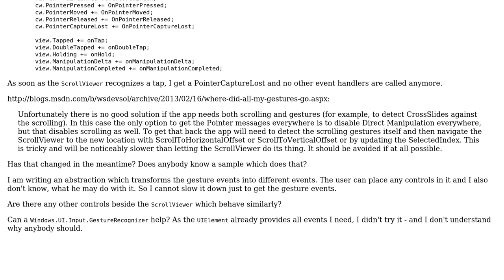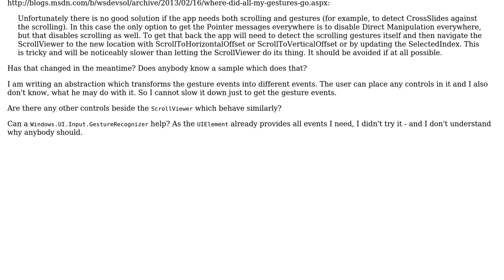Touch input and direct manipulation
With thanks & praise to God, and with thanks to the many people who have made this project possible! | Content (except music & images) licensed under CC BY-SA | Music | Images & others | With thanks to user Michael Rumpler user George Birbilis and the Stack Exchange Network Trademarks are property of their respective owners. You are responsible for your own actions.